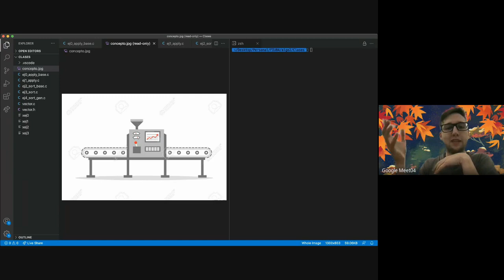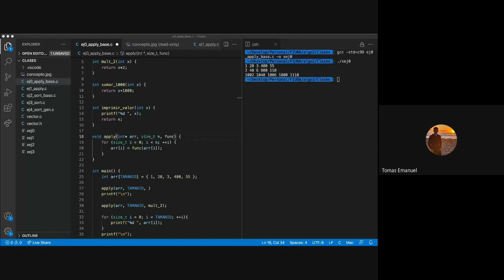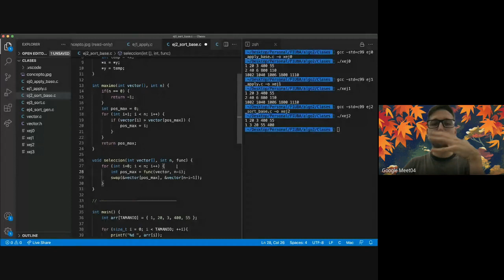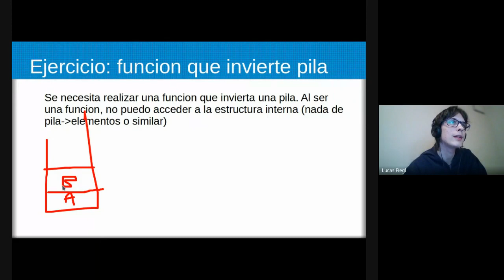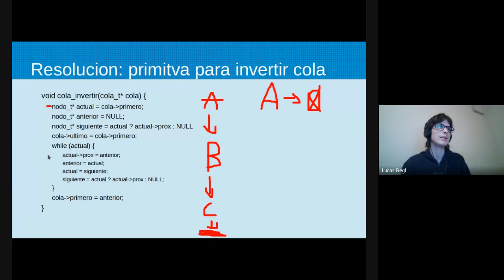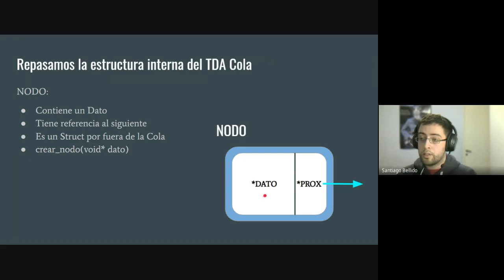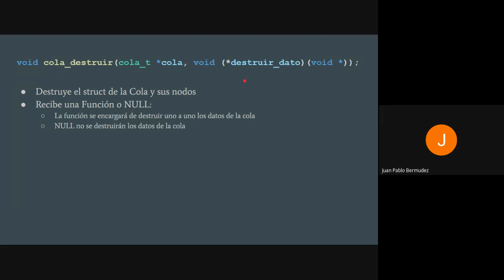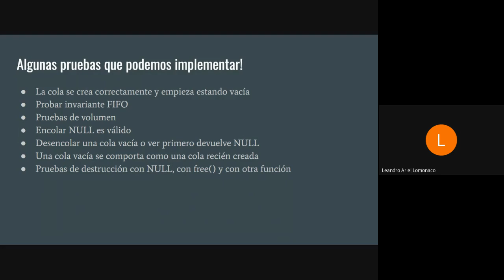2021-09-27 - Clase Práctica - TDA Cola, Punteros a función y ejercitación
Punteros a Función (0:00)
Ejercicios de Pila y Cola (42:10)
TDA Cola (1:09:40)